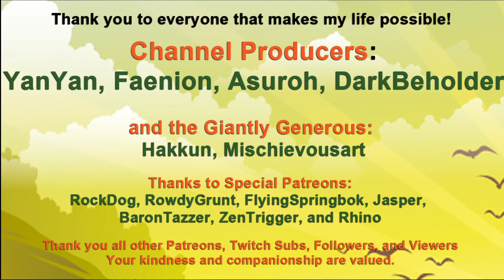Crossroads Inn: Watching the Numbers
Working to get that load paid off, and keep stock in the inn at the same time.

Addicted to ESO and CK3! Playing building games of all sorts, and whatever else strikes my fancy; look for  Cities: Skylines, Minecraft, Banished, Tropico, Sims, Ark, Foundation, and ESO Housing.